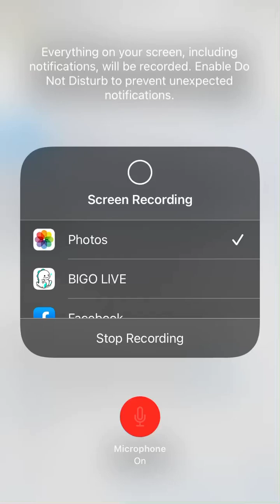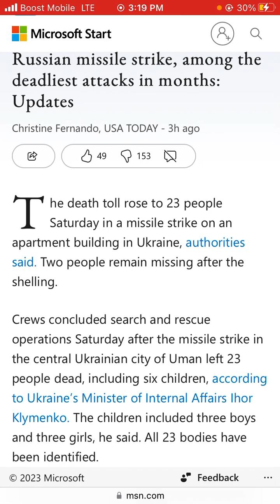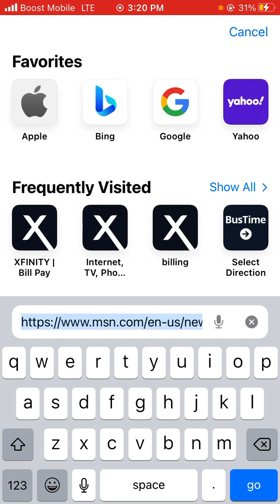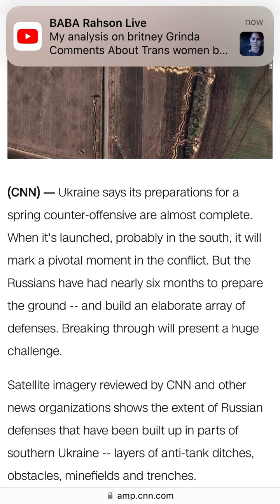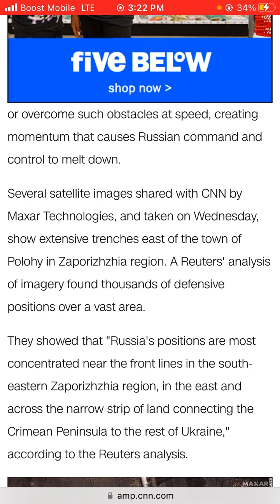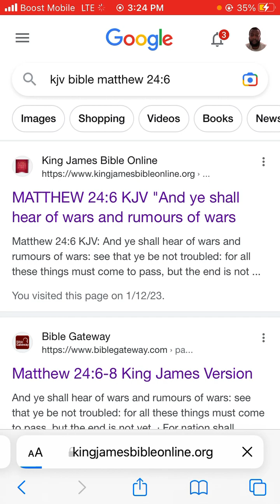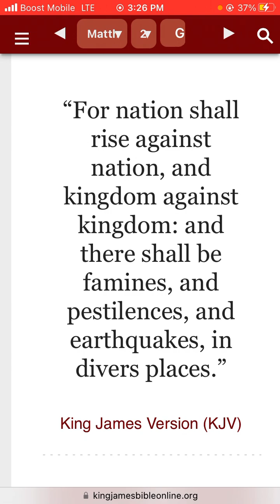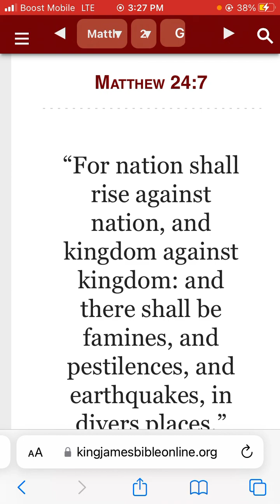Ukraine says 23 dead after Russian missile strike, among the deadliest attacks in months: Updates